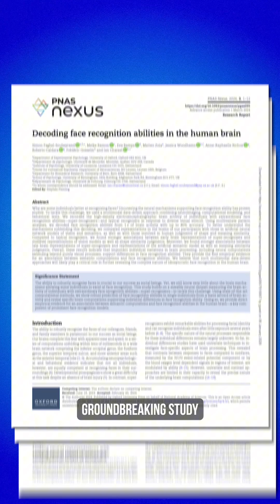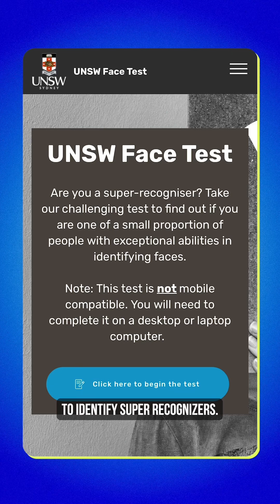The 1% of the Population Who Never Forget A Face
Only 1% of the population have this superpower & you either have it or you don’t.

Since scientists at Harvard first documented super recognizers in 2009, we’ve discovered these rare individuals (only 1-2% of people) don’t just have incredible face memory, their entire visual processing system works differently.

Police departments worldwide now recruit super recognizers. London’s Met Police alone has over 200 on their team, helping solve crimes through surveillance footage most of us couldn’t parse.

But you can’t train yourself to become one. The research consistently shows it’s neurological, you’re born with it.

Curious if you have this hidden ability? Researchers created a free test you can take. I tested myself… let’s just say I’ll never be recruited by Scotland Yard lol